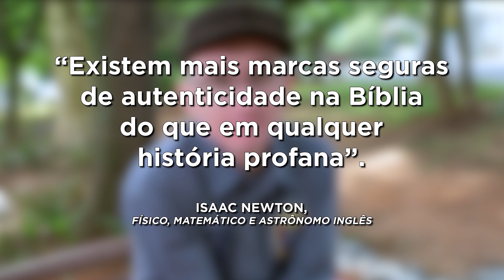Autenticidade da Bíblia | Baseado em Fatos Reais (04 jul. 2021)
Há quem diga que a Bíblia não é autêntica, que não é a palavra de Deus e não sei quanto... Na conversa de João e Aristóteles muita coisa vai ficar clara a este respeito.
O Aristóteles dessa história não é aquele que você está pensando, esse aqui acabou ficando conhecido como Ari, e tem mais aparência de culto do que é na realidade. Mas o João vai mostrar isso para ele.